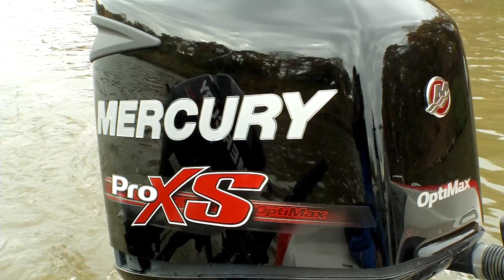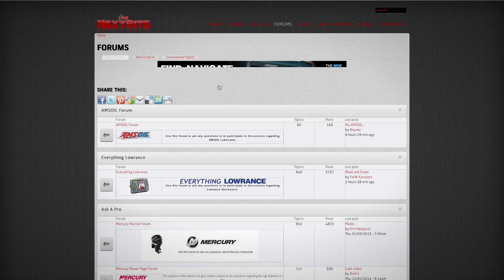Choosing the Right Engine - The Next Bite Season #9 - 904HT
Keith explains what you need to know in order to make the best decision on what engine to hang on your boat, be it a 2-stroke Mercury OptiMax or a Mercury Verado 4-stroke.